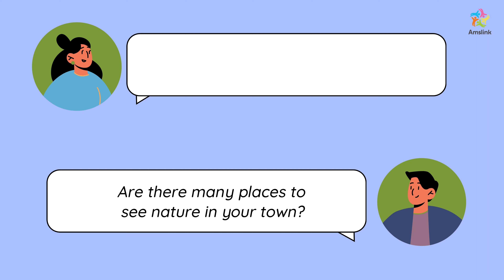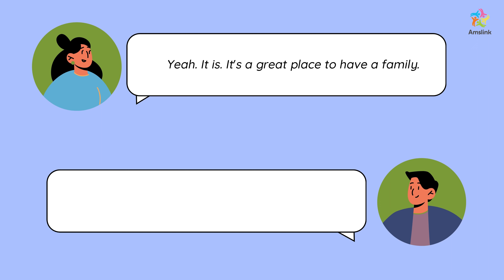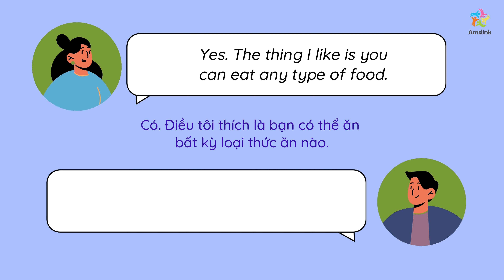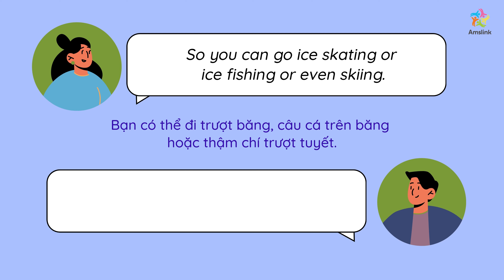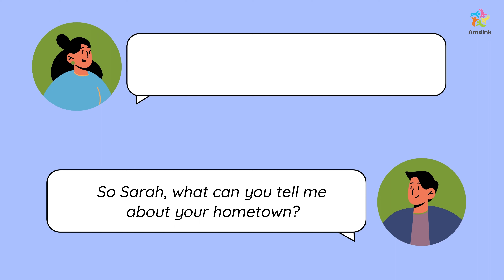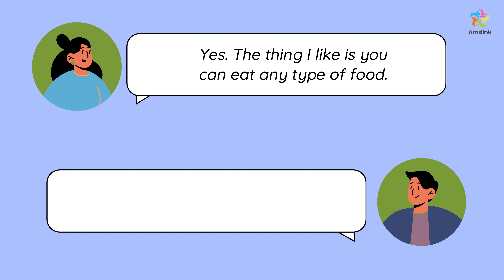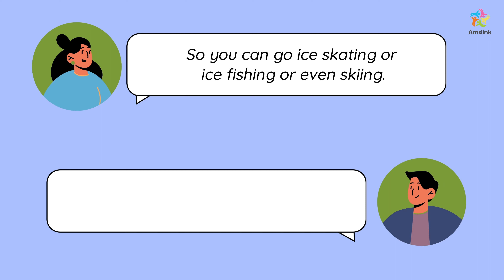TIẾNG ANH GIAO TIẾP| English Conversation - Topic: Her Hometown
LUYỆN TẬP GIAO TIẾP| Topic: Her Hometown

Luyện tiếng Anh giao tiếp cùng Amslink với đoạn hội thoại theo chủ đề. Các bạn có thể luyện giao tiếp cùng video theo 3 bước sau:

Bước 1: Nghe đoạn hội thoại kết hợp đọc script
Bước 2: Nghe lặp lại kết hợp theo dõi nghĩa tiếng Việt để hiểu rõ nội dung. Hãy ghi chép lại những từ vựng mới mà bạn gặp trong bài.
Bước 3: Tiến hành luyện tập trực tiếp bằng cách hóa thân thành một nhân vật trong hội thoại.

Kiên trì luyện tập mỗi ngày là cách nhanh nhất để thành thạo tiếng Anh.

00:00: Listen and Read
02:40: Listen and Practice
05:18: Practice